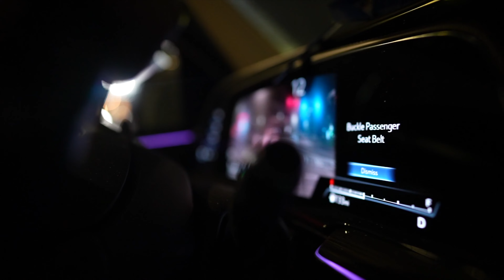Xaroc - Bite the Dust